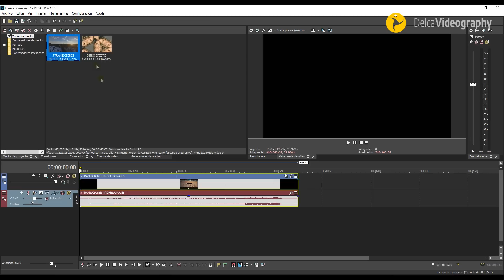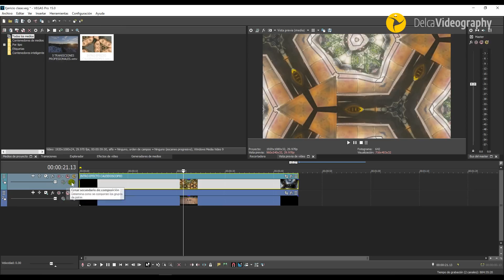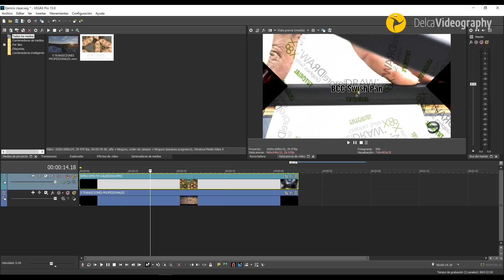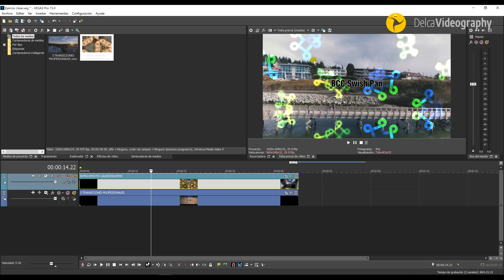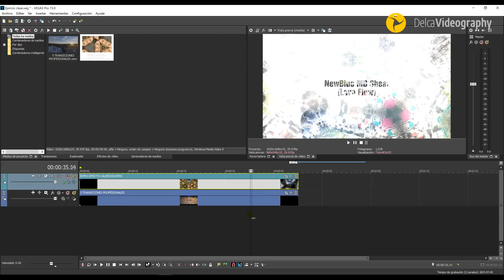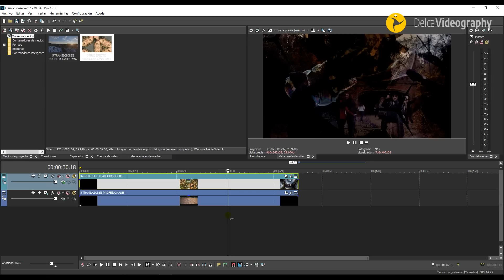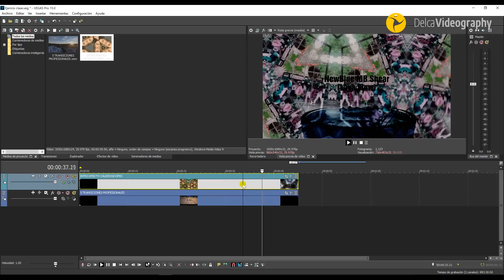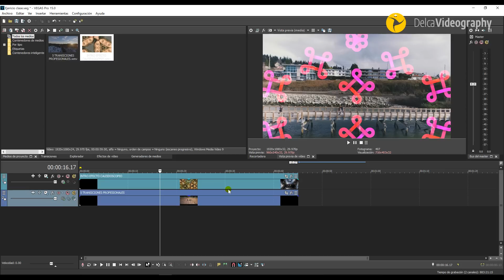5 EFECTOS ESPECIALES DE SUPERPOSICIÓN QUE DEBES APRENDER en Vegas Pro | DelcaVideography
👉 Puedes hacer una donación al canal desde 1 dólar en adelante a través de PayPal aquí / Donations through PayPal

5 EFECTOS ESPECIALES DE SUPERPOSICIÓN QUE DEBES APRENDER en Vegas Pro | DelcaVideography

🤙 TUTORIALES SUGERIDOS:

➭ Transición Mágica (de la Pantalla a la Vida Real) en Vegas Pro | DelcaVideography:
➭ Cómo crear escena de Acción en Vegas PRO: Esquivando balas en cámara lenta

Feliz Diseño ;)

5 SPECIAL EFFECTS OF SUPERPOSITION THAT YOU MUST LEARN in Vegas Pro | DelcaVideography

SUGGESTED TUTORIALS:

➭Cómo aplicar CÁMARA LENTA a tus vídeos en Vegas Pro (SLOW MOTION) | DelcaVideography

Happy Design!

"VEGAS PRO" "efecto transparencia en vegas pro" "transparency effect in vegas pro" "curso gratis Sony vegas" "efectos de vídeo increíbles" "tutorial vegas pro" "curso diseño audiovisual" "tutorial gratis" "Master Vegas Pro" "sony vegas pro"  "audiovisual design" "divided sreen" "diseño audiovisual" "tutoriales en español""trucos de vídeo" "vegas pro 12" "vegas pro 13" "vegas pro" "vegas pro 14" "kaleidoscope" "vegas pro 15" "sony vegas" "tutoriales vegas pro gratis" "tips for video editor" "edición de vídeo" "video editing" "efectos de vídeo prácticos" "editando videos" "special effect" "camuflaje" "efecto psicodélico tutorial" "cómo crear modos de composición" "transparency mode" "opacity mode" "composition modes in vegas pro"

Coreldraw Tutorial,
Photoshop Tutorial,
abstract art,
ad design,
adobe,
adobe cc,
adobe creative suite,
adobe cs3,
adobe flash,
adobe illustrator,
adobe lightroom,
adobe pdf creator,
adobe photoshop,
art,
art gallery,
artwork,
company logos,
corel draw,
corel tutorial,
coreldraw,
coreldraw x7,
corporate logos,
create a logo,
create logo,
creative cloud,
creative suite,
design,
design a logo,
design firm,
design logo,
designer,
designing,
fine art,
fine art photography,
flyer design,
free graphic design software,
graphic art,
graphic design,
graphic designer,
graphics design app,
illustrator,
illustrator adobe,
illustrator cc,
illustrator cs5,
illustrator cs6,
logo,
logo creator,
logo creator online,
logo design,
logo design in coreldraw,
logo designer,
logo generator,
logo maker,
modern design,
mutimidia,
packagineg design,
photoshop cc,
photoshop cs6,
tutorial corel,